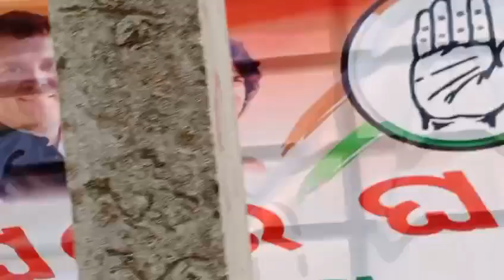25 September 2023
Video from Jitendra Kumar Singh